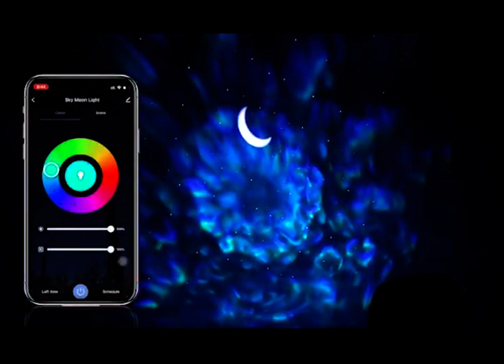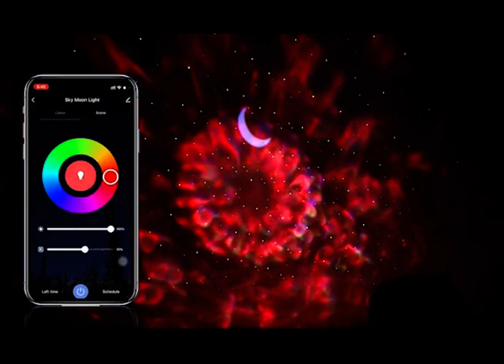Galaxy Projector (2020 Edition)-SLEEP AMONGST THE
🌠TRANSFORM YOUR ROOM
Our  Projectors utilise state-of-the-art laser technology to project soothing aurora effects within your treasured spaces that create and relaxing environment within any room.